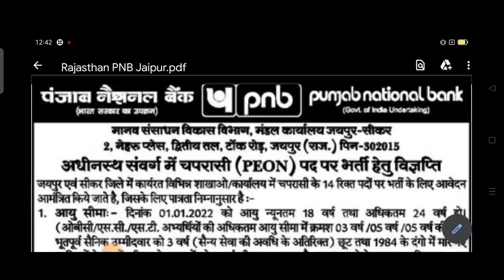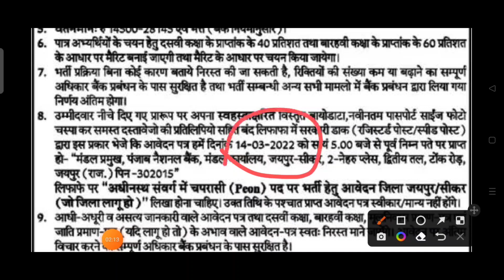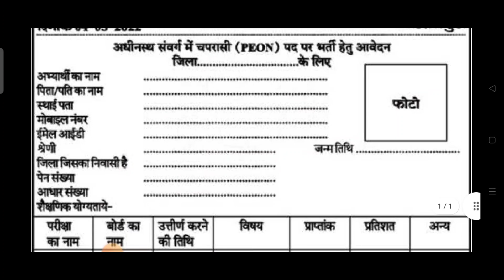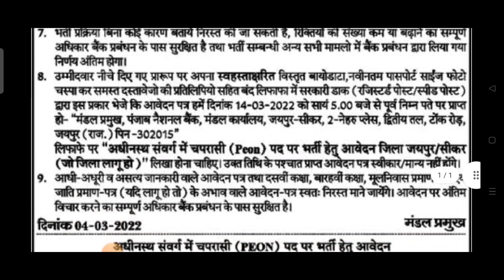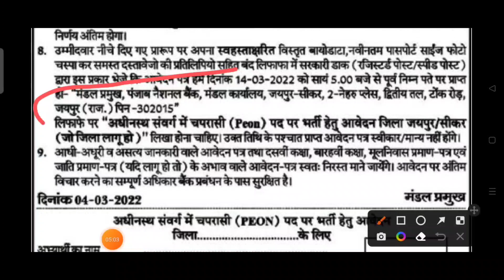Bank बंपर भर्ती सिर्फ भूतपूर्व फौजियों के लिए || Ex-serviceman job 2022 || जल्दी करें अप्लाई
PNB offline address:-